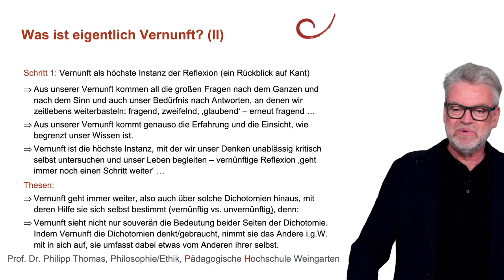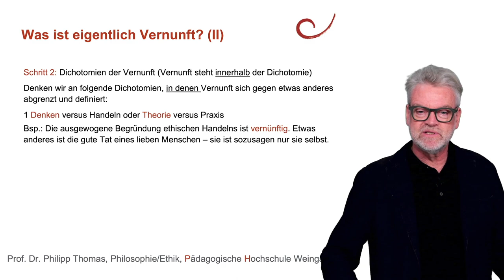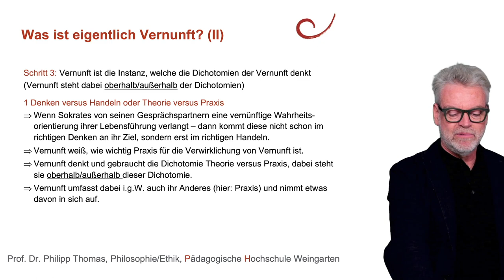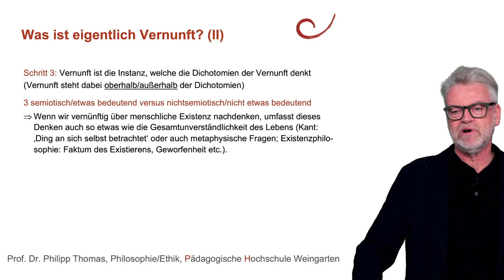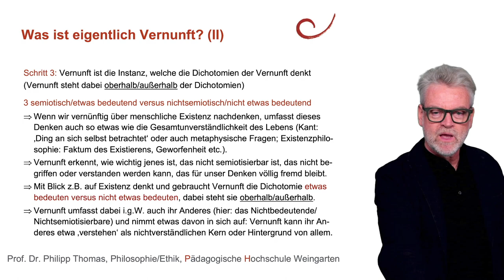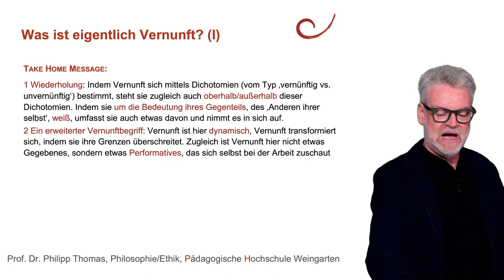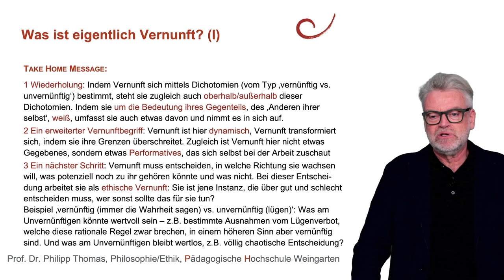28 Was ist eigentlich Vernunft (II)?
Was ist eigentlich Vernunft? In der ersten Folge hatten wir mit Kant unser Erkenntnisvermögen in Sinnlichkeit/Wahrnehmung, Verstand/Erkennen und Vernunft unterschieden, Vernunft ist für Kant dabei die Reflexion von Erkenntnisgrenzen, die Frage nach dem Guten und nach Sinn und Einheit von allem. In dieser zweiten Folge wird Vernunft dabei beobachtet, wie sie sich selbst immer wieder definiert/abgrenzt gegen ein Anderes und wie sie diese Abgrenzung dabei in gewisser Weise auch überschreitet: Indem sie nämlich um Ihr Anderes weiß und seine Bedeutung anerkennt und indem sie außerhalb oder über der dichotomischen Abgrenzung/Definition steht und reflektiert, hat sie ihr Anderes teilweise in sich aufgenommen. Die Folge beschäftigt sich mit Dichotomien wie Theorie vs. Praxis, objektiv vs. subjektiv und etwas bedeuten vs. nichts bedeuten.